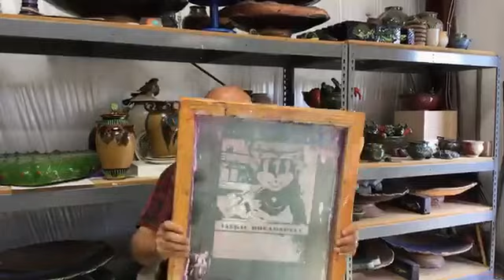Lincoln Live - Episode 63: Interview with Ray Gonzales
Many of you may know Ray as an accomplished and well known artist in the Lincoln community. Ray has been involved with several projects including Feats of Clay at Gladding McBean and has taught at GEMS, TBMS, Sierra College.